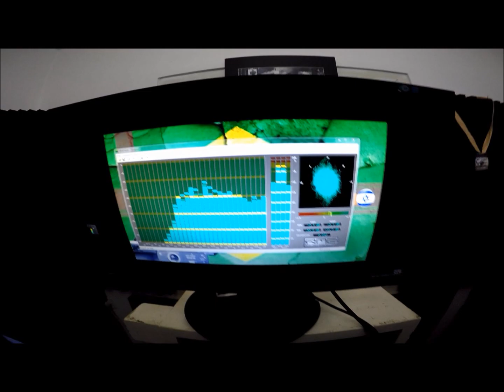ANANDA SHAKE - Make Me Shake ( KATHARSIS RMX )